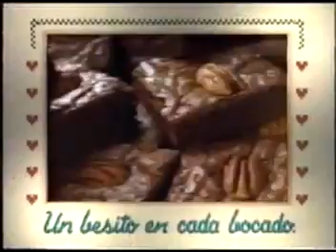Telefe/Primafe - Tanda Publicitaria(antes de la primavera de 1997) 2/3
Incluye las tandas publicitarias durante el programa ''El Nieto de Don Mateo(La Peluquería)''

Contiene:
-Cierre del bloque ''El Nieto de Don Mateo(La Peluquería)''
-Halls + Halls Frutilla
-C&A Alto Avellaneda
-Sedal
-Mimito
-Betty Crocker de Maizena
-Teleclic
-Promo ''Ta Te Show'', con Leonardo Simons
-Efficent
-ID ''Lluvia''(Fin espacio publicitario)
-Regreso al programa ''El Nieto de Don Mateo(La Peluquería)''

Créditos: cristianmacchi72